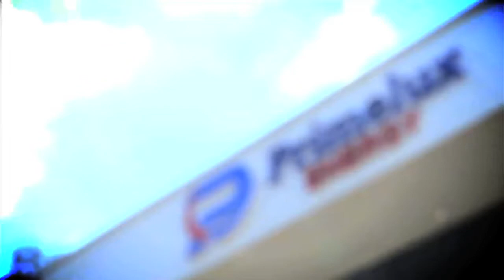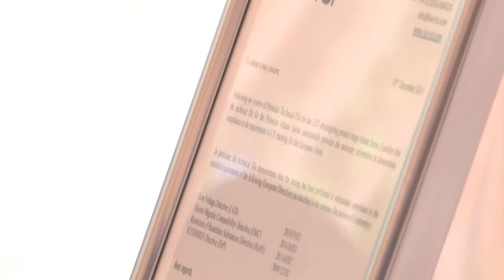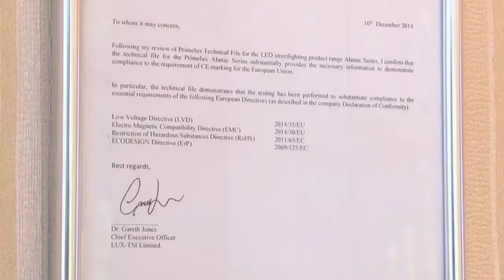Primelux Energy Corporate Video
Under the visionary leadership of Dato’ Mohamad Zin Baharom, PrimeLux Energy has carved a strong position in the Malaysian market. The company has a strong history of project delivery both iconic and functional.  Major clients include the Federal Government of Malaysia, through the Department of Works, local town councils and the national energy provider, Tenaga Nasional Berhad

Established in 1997, PrimeLux Energy is a proudly 100% Bumiputera Company, in more recent times as a participant in SME Corp’s Malaysia LED Champions program it has cemented its position as a leader in the LED Lighting sector.

Its manufacturing hub in Jitra Kedah, part of the fast growing NCER or Northern Corridor Economic Region, modern equipment and a highly skilled workforce dedicated to quality assurance.  PrimeLux Energy produces a wide range of LED Lighting for both indoor and outdoor requirements, with a strong commitment to R&D and product innovation the company focuses on the needs of the customer.

Dato' Sri Mustapa Mohamed, Minister for International Trade and Industry was impressed during his recent tour of the facilities and showed the government’s commitment to developing the LED sector at the company’s headquarters in Kedah

Internationally certified, driven by innovation and built on a strong foundation of R&D the new Alanac street lights were first installed in University Malaya; now PrimeLux Energy’s products are helping to light the brightest minds in the country.

Moving forward PrimeLux is set to be your total lighting solutions’ partner of choice. For more information about PrimeLux Energy Sdn. Bhd.